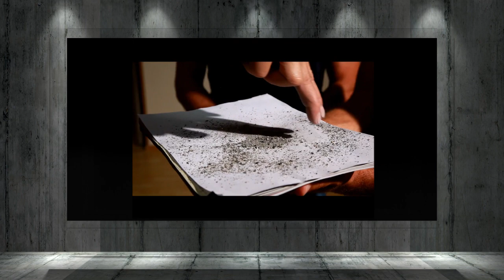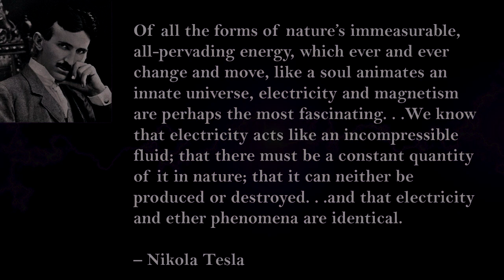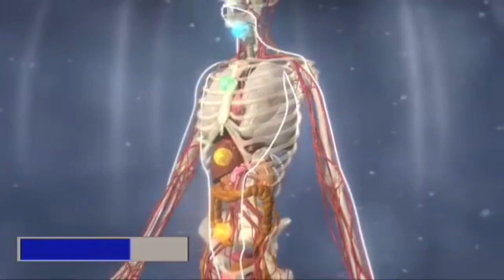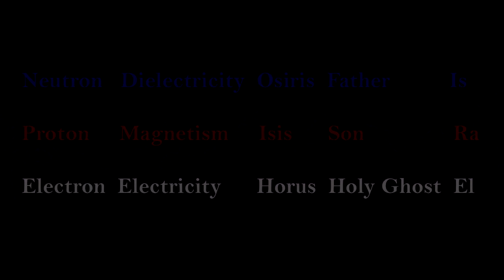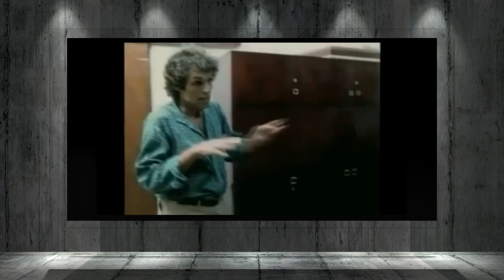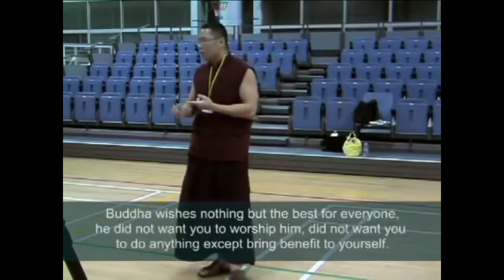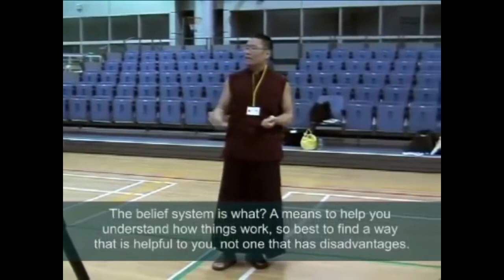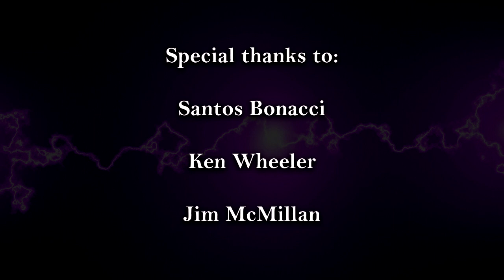Chi Masters Ether Force Abilities | Tesla Free Energy, Internal Alchemy, and No Contact Combat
Unraveling the mysteries behind chi energy abilities through understanding of natural science and esoteric teachings. These free energy powers have been nearly lost since ancient times, but are beginning to be put back together.

Sign up for my FREE email newsletter to get more free qigong and yoga lessons